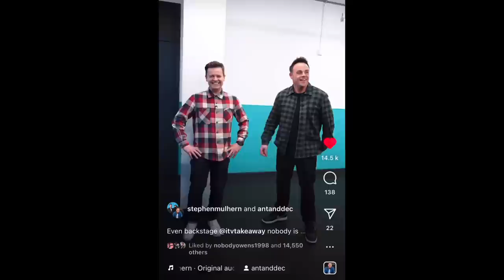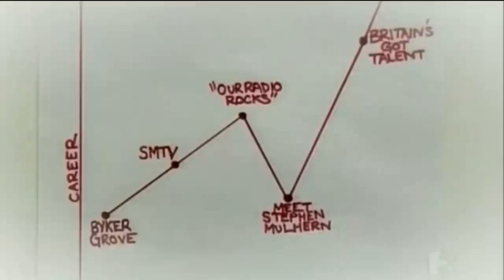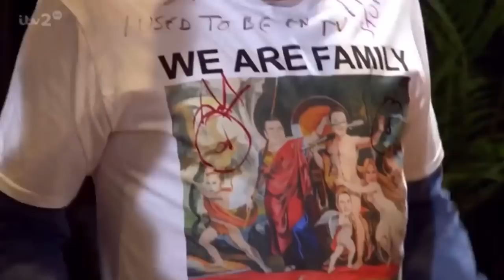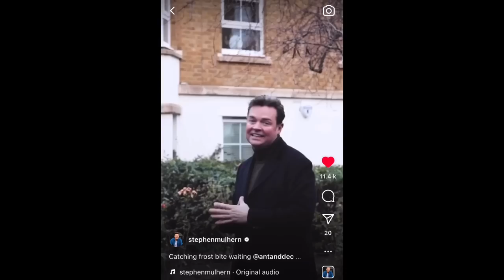ant and dec bullying stephen mulhern pt 6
Hiya!!! Somehow I managed to find a lot more stuff. I said that this would be the last until Takeaway next year, but I honestly don’t know if it will be. Time will tell!

I’m so glad I found lots of 2016 takeaway stuff, it gave me so much content.

Most of the clips are from SNT or BGMT so belong to ITV.